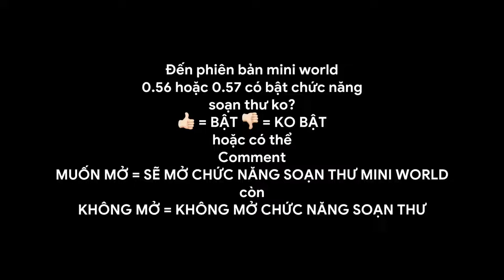#28 - HỎI VÀ ĐÁP MINI WORLD 0.56 HOẶC 0.57 CÓ BẬT CHỨC NĂNG SOẠN THƯ TRONG MINI WORLD KHÔNG?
ID: 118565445 - MINH HOÀNG HUỲNH